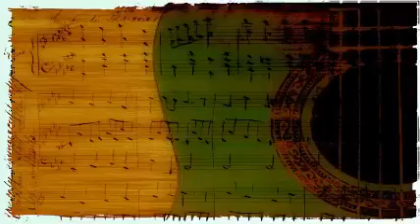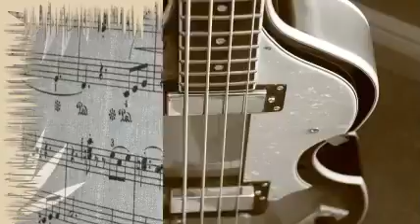Benny Carter - Prelude to a Kiss (1946)